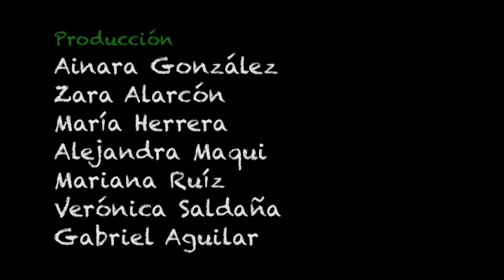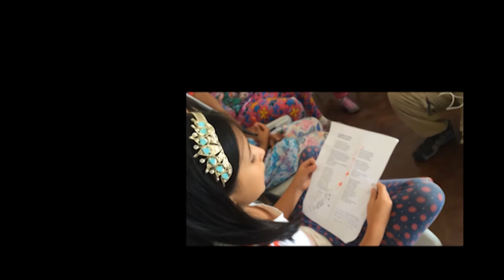La Iguana Panchita - ¡Anímate! 2016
Esta historia transcurre en un pueblo al sur de Veracruz. Una iguana zapatea todas las noches en un tablado. Gracias a La Iguana Panchita surge una de las canciones del son jarocho más populares.

Dirección: Rosa Isela Sánchez Benavides, José Guadalupe Juárez Herrera
Realización: Zara Alarcón López, Luz Ainara González Kleinert, María Isabel Herrera Lira, Alejandra Maqui Sánchez, Mariana Ruíz Mancilla, Verónica Saldaña Ledesma,  Gabriel Alejandro Aguilar González, Daniel Ruíz Mancilla.

Sede: Colectivo Comunicación Participación, Xalapa, Veracruz